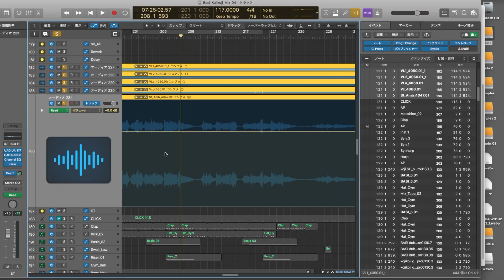冨田ラボ - 「夜汽車 feat. BASI & kojikoji」作編曲SHOW No7（Digest Video）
オフィシャルファンサイト「冨田ラボスタジオ」
作編曲SHOW「# 7_October_2021_夜汽車 feat. BASI & kojikoji_No2」10/27更新！
本編はオフィシャルファンサイトまで！

冨田ラボ「夜汽車 feat. BASI & kojikoji」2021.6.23 Release